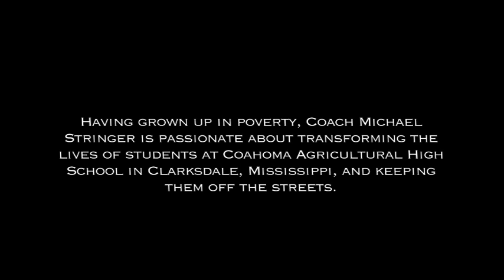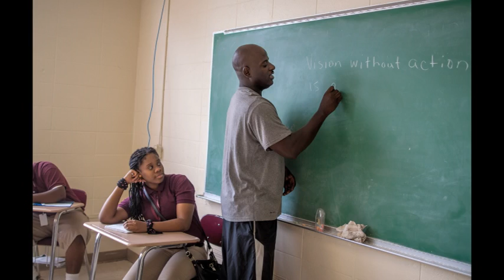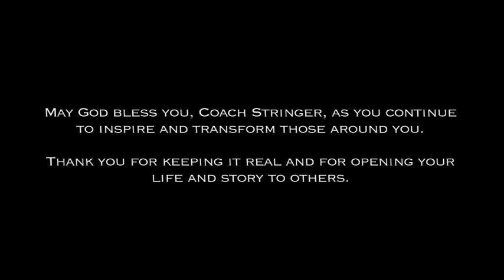Coach Stringer documentary 1